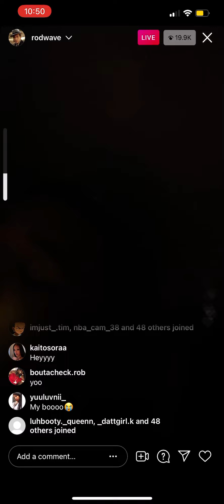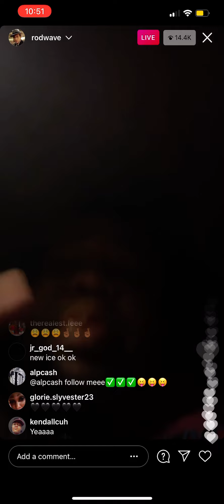RodWave Goes On IG Live Listening To His New Deluxe To “Soulfly” And Shows Off Jewlery 9/9/21